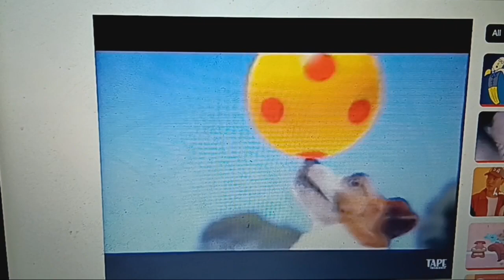Hungry Jacks 2002 Ad